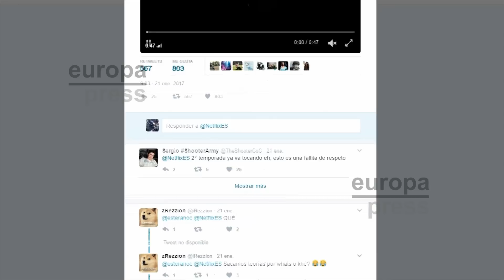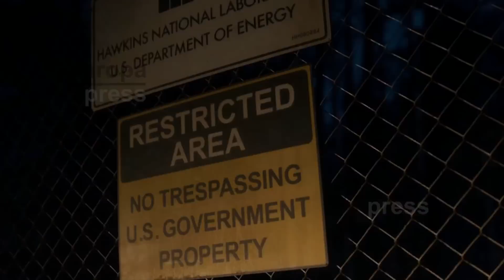Stranger Things y su enigmático teaser de Eleven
"Nada está claro en el otro lado". Así presenta Stranger Things este primer y abstracto teaser oficial de su esperada segunda temporada. La ficción ochentera de Netflix continúa el rodaje de la segunda entrega de su relato y endulza la espera con este sangriento y enigmático adelanto con una gran protagonista.